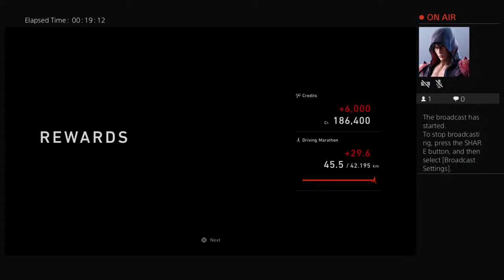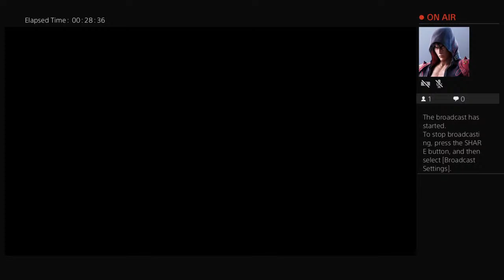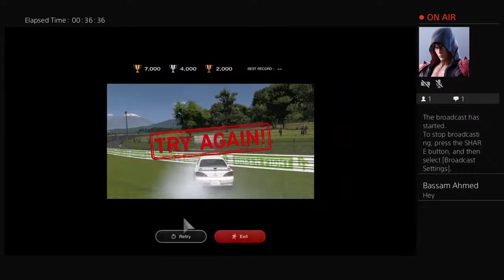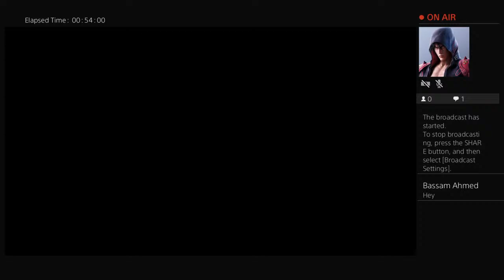ra3i-elshoazan99's Live PS4 Broadcast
First stream ever!